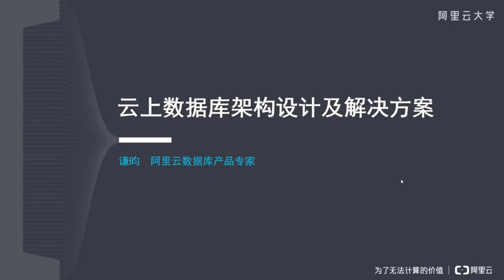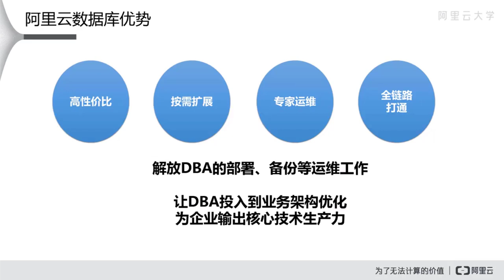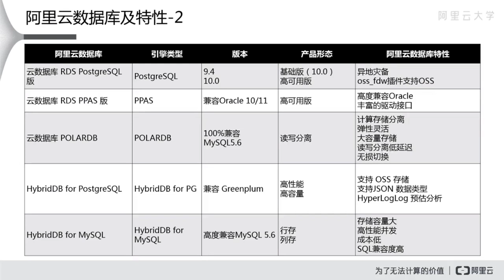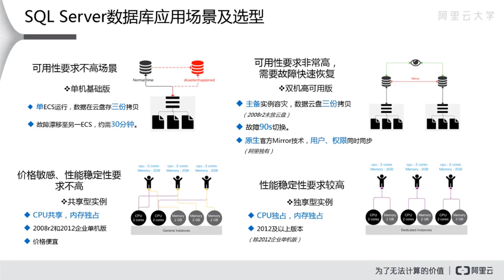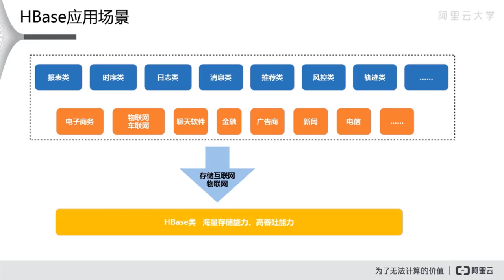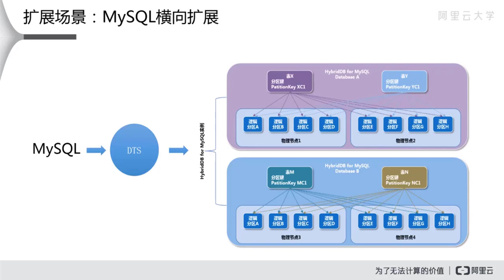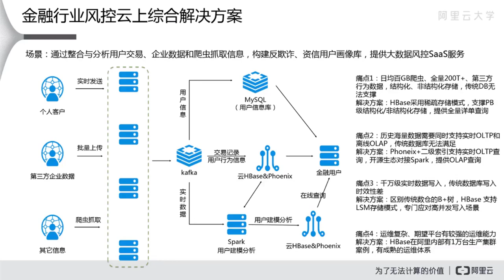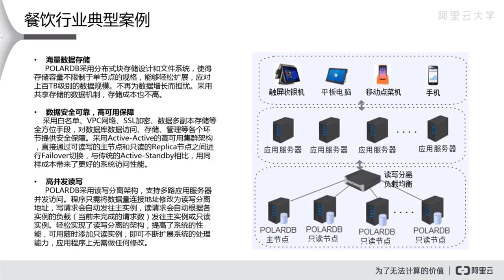阿里云云上常见架构设计及优化-课时3：云上数据库架构设计及解决方案